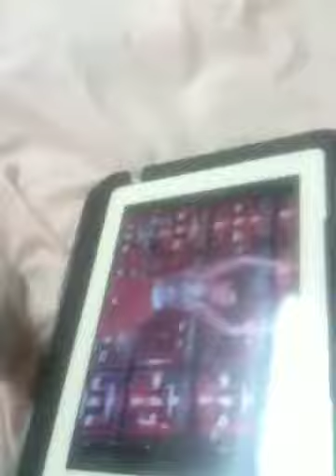Jimmy adja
Noah dance to Jimmy